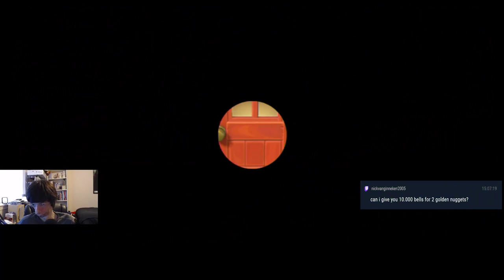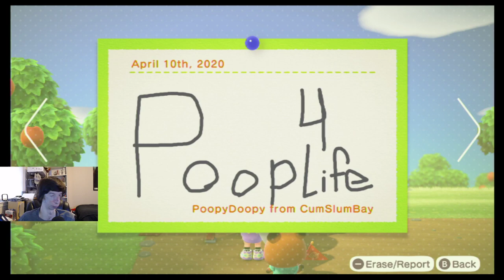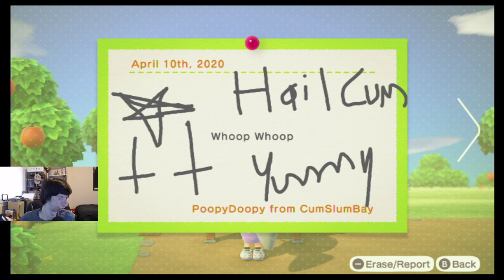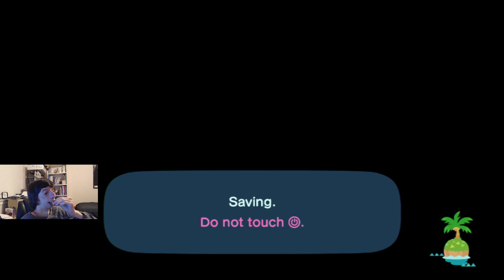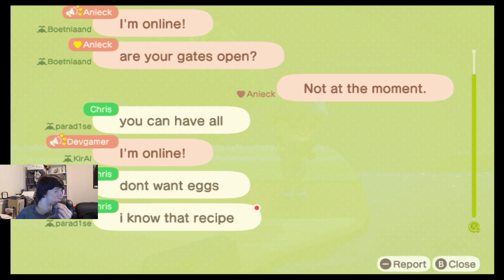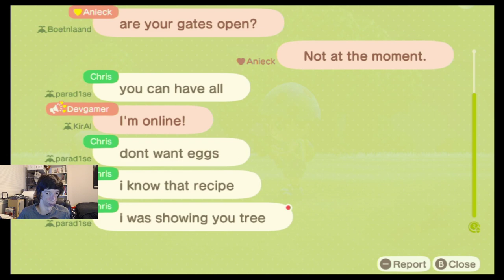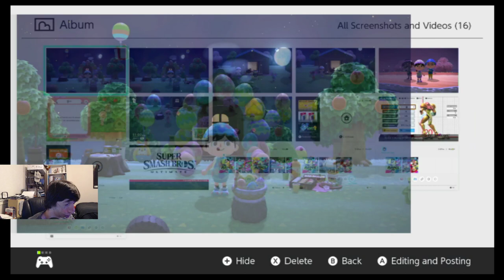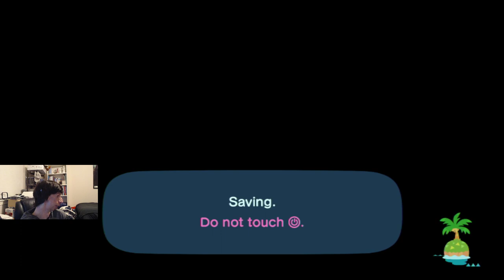Happy Easter Bunny Day!! | Animal Crossing: New Horizons Ep. 8 Live Stream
In this episode of my playthrough of Animal Crossing: New Horizons, It's Easter Day, Bunny Day in Animal Crossing: New Horizons, The Easter Seasonal Event itself and the final day of the event itself! I tried collecting and crafting all of the Bunny Day DIY Recipes as I try to collect as many Easter Eggs in the Egg Hunt before the end of the day! Also tried chopping enough Wood for the shop!

Table of Contents:
Intro: 00:00:00
First time Speaking to Zipper (the Easter Bunny) for today: 00:59:40